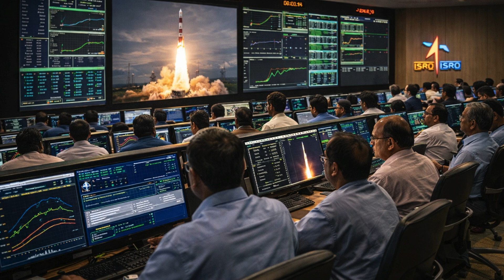ISRO’s PSLV Returns To Flight After Rare Failure | WION Podcast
ISRO is preparing to launch its trusted PSLV rocket once again after a rare failure last year put the spotlight on its reliability. The January 12 mission marks the space agency’s first launch of 2026 and a crucial test after the May 2025 setback. With a hyperspectral Earth-imaging satellite and multiple payloads onboard, the flight carries added significance. Questions around transparency and unreleased failure analysis reports have also drawn attention. As the countdown begins, all eyes are on PSLV’s carefully watched return.